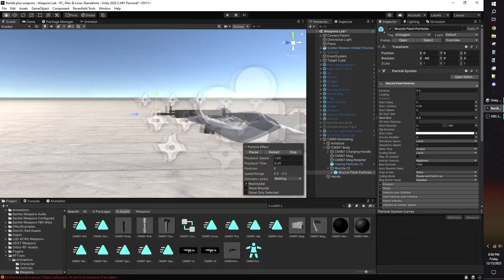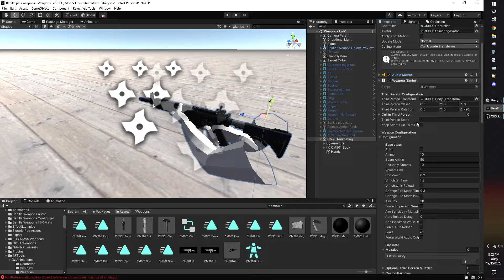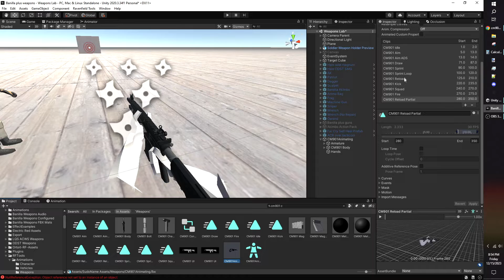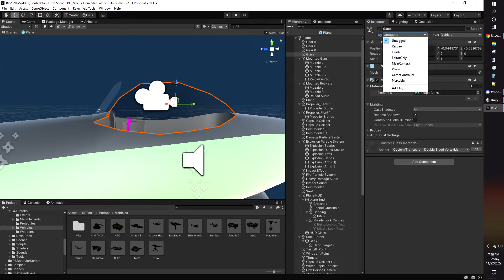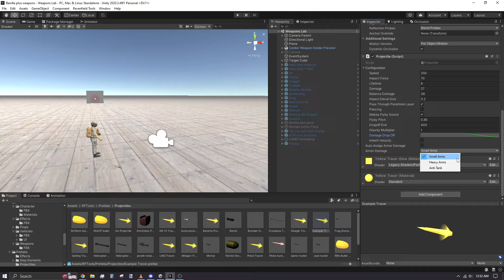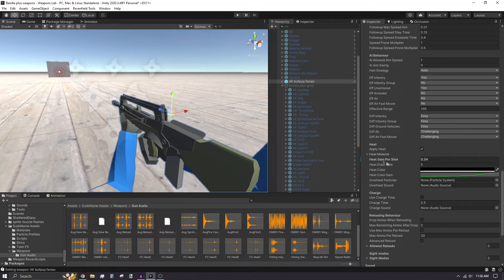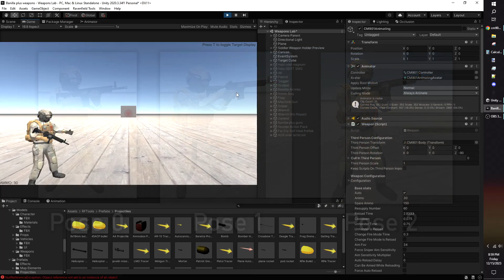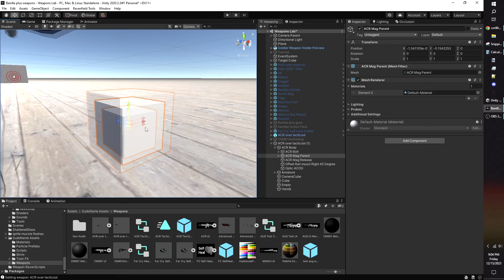Unity Configuration - Ravenfield Basic Weapon Modding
Weapon Documention re-upload

Timestamps:
00:00 Setting Up
01:58 Weapon Configuration
02:09 Ammo Count
02:33 Calculating Reload Time
03:00 Calculating Weapon Fire Rate
03:35 Miscellaneous Configurations
04:08 Fire Data & Projectile
06:42 Recoil/Read the documentation lol
06:58 AI Behaviour
07:27 Heat & Burst Fire
07:59 Advanced Reload
08:27 Third Person Posing